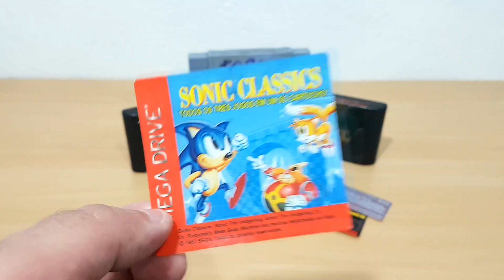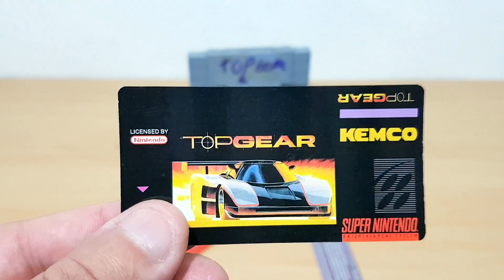Troca de Jogos com inscrito (Mega Drive)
Olá Megadriveanos!

Essa não é mais um vídeo de restauração de cartuchos comum. Desta vez fiz a restauração de alguns cartuchos de Mega Drive e fui troca-los com meu brother Rodrigo aqui do RJ. É Lógico que aproveitamos pra jogar um pouco e trocar umas ideias. Caso vocês tenham jogos para trocar não percam tempo e entre em contato conosco! Principalmente se forem de Mega Drive e Super Nintendo (SNES) que são basicamente o foco de nossas coleções.

• STEAM: megadriveanos
• RetroAchievements: megadriveanos

CONTATO RODRIGO
(TROCA DE JOGOS)

CONTATO LEONARDO
(LABELS PARA CARTUCHOS EM GERAL)